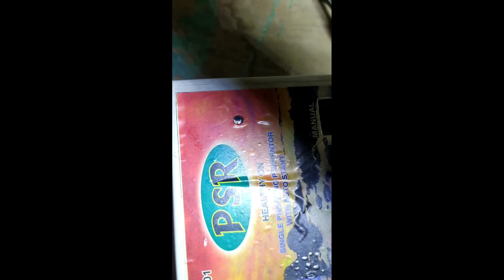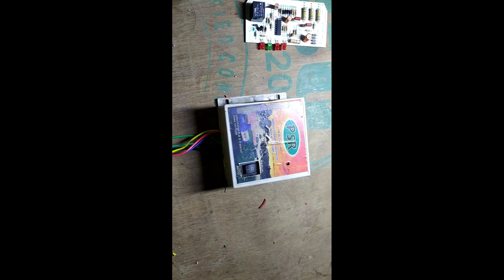3 फेज ऑटो स्विच ठीक करें फुल वीडियो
3 फेज ऑटो स्विच ठीक करना फुल वीडियो इस वीडियो को देखकर आपको एक ऑटो स्विच ठीक कर सकते हो इस वीडियो को आप देखकर किसी का भी  रिपेयर कर सकते हो